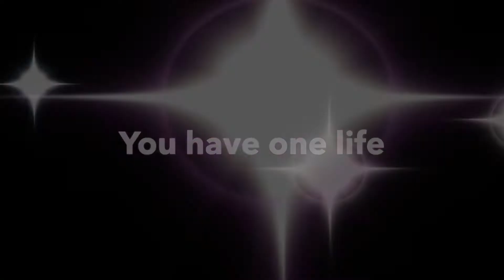Motivational Video I was born for this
Giovanni Lugo preparing for the NFL Draft. This is just the beginning!